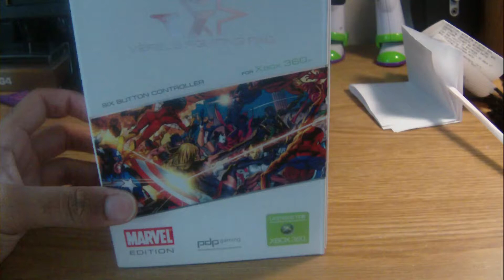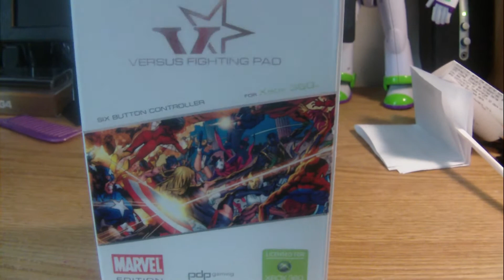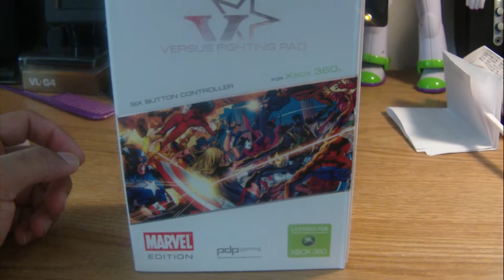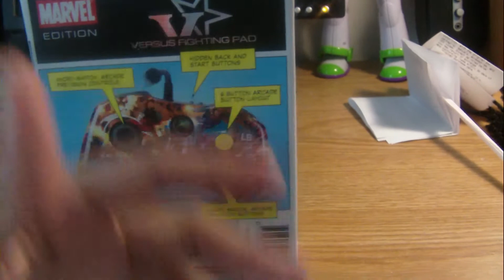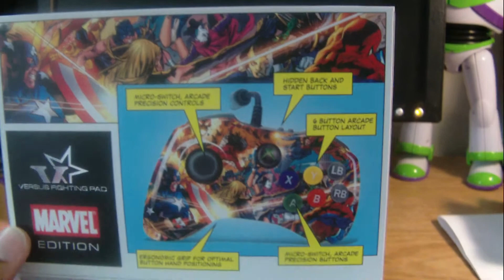Marvel Edition Fight Pad